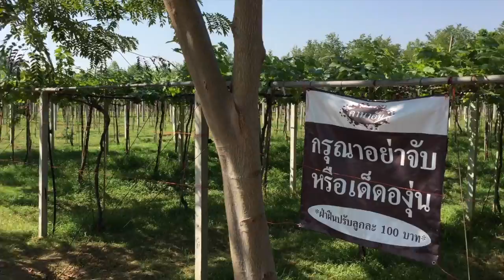Heading Back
It has been a wonderful trip. Time to start to head back to Bangkok and the daily grind.